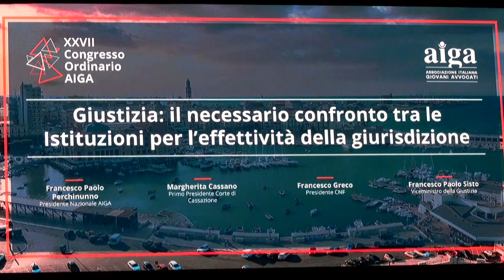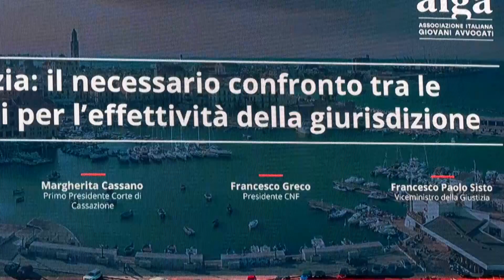XXVII Congresso Aiga, Sisto: “Necessario dialogo tra il mondo della giustizia e quello politico”